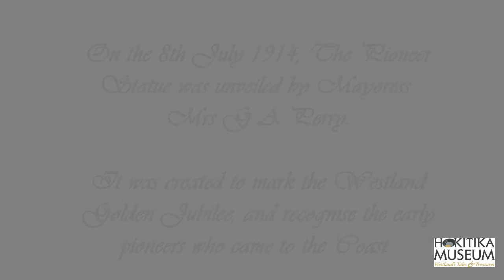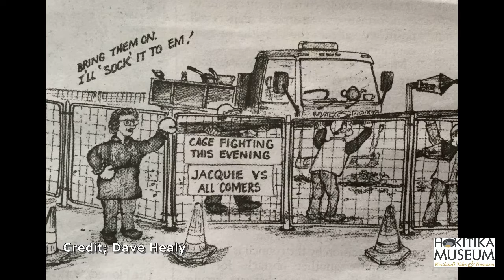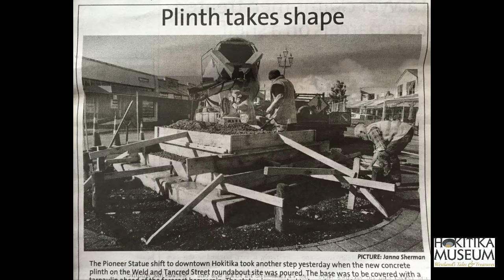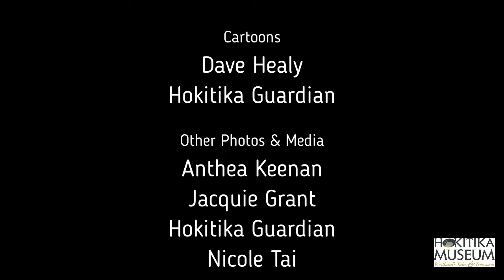Pioneer Statue Relocation July - Sept 2016, Hokitika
The Pioneer Memorial project was initiated in 1913 in order to commemorate the 50th Anniversary jubilee of Westland. The Statue was funded by public donations and a Government contribution. It was unveiled by the Mayoress Mrs Perry on the 8th July 1914 at the intersection of Fitzherbert and Stafford Streets - close to the Central Hotel, and opposite the Railway station.

Over the years the significance of that location diminished as the railway station closed, and the hotel was demolished. The statue was also vandalised on a regular basis - earning itself the new name the Venus De Milo after the loss of one of its arms and its right hand.

In 2012, the committee working on the 2014 sesquicentennial celebrations suggested relocating the memorial to an area outside the Hokitika Museum. Hokitika resident, Jacquie Grant disagreed with the proposal and, somewhat controversially, obtained support to have the memorial relocated to the intersection of Tancred and Weld streets. She also raised the necessary funds required to restore and relocate the memorial so that it did not come as a cost to Westland District Council. Several protests, a petition, and a sit-in took place to try and stop the relocation process.

The Pioneers' Memorial was removed from its original site in early 2016, cleaned, and had the right arm and the pick axe replaced. Later in the same year, the memorial was placed in the roundabout at Tancred and Weld streets.

This short movie documents the relocation process over several months in 2016.